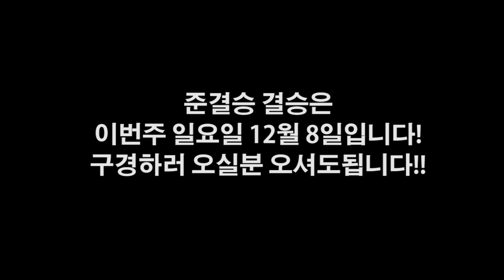찐득찐득한 싸움의 끝!! 뻔치오픈토너먼트 예선 매수혁 VS 박성우!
준결성 & 결승은 이번주 일요일 진행합니다. 직관오셔도됩니다 ㅎㅎ